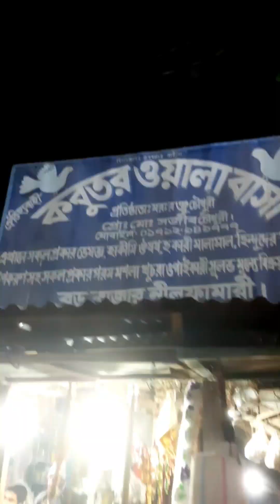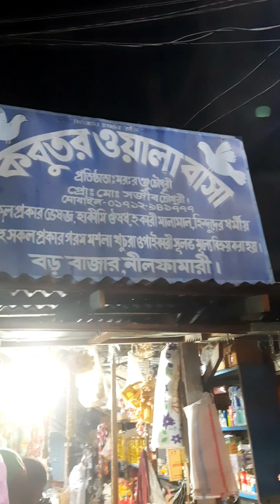নীলফামারী বড় বাজারে গিয়ে কি ঘটলো।।